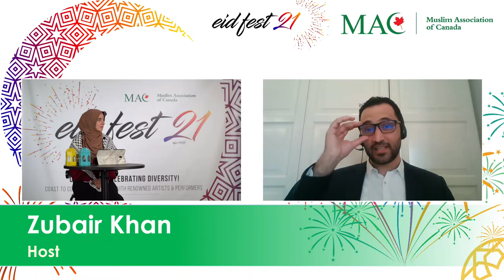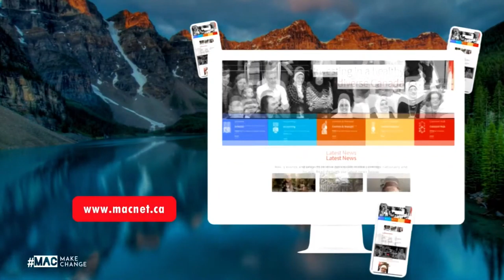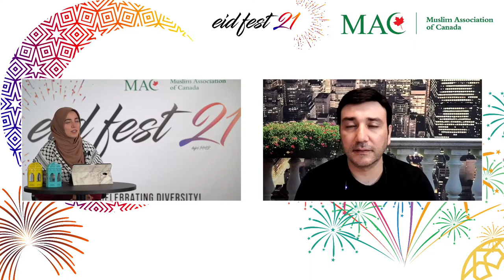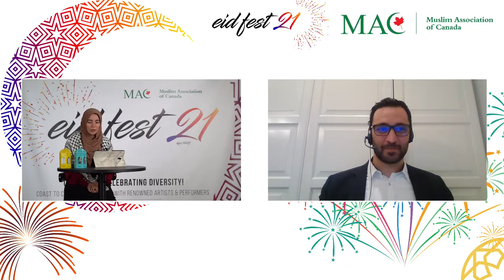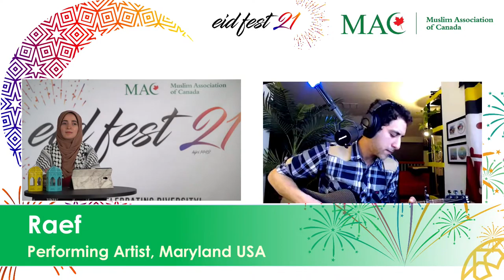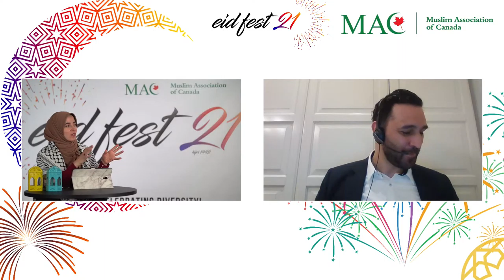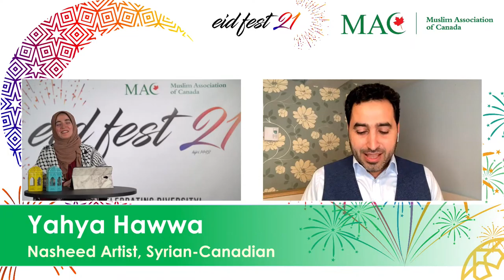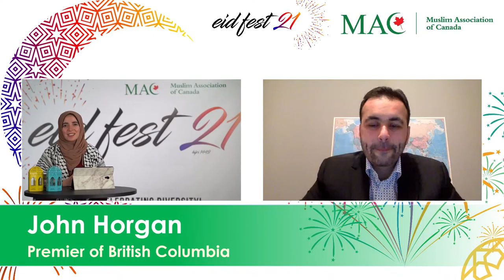MAC Eid Fest 2021- Live Program- Mesut Kurtis, Mousa Mostafa, Raef, Yahya Hawwa, Siedd, Mustaqeem..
MAC Eid Fest 2021, a live virtual coast to coast program: One Ummah, Celebrating Diversity.  Join us in celebration and solidarity with our brothers and sisters.  Tonight, we celebrate the successful completion of 30 days of fasting.  A line-up of speakers, performers, nasheed, and so much more.
Raef
Siedd
Yahya Hawwa يحيى حوى
Mousa Mostafa
Mesut Kurtis